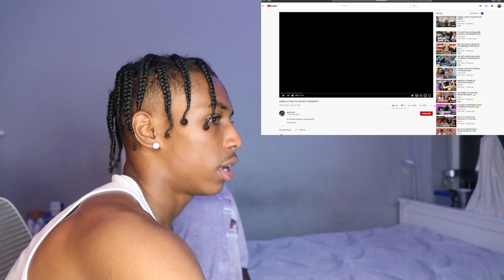Asmxlls & Tolani Best Moments REACTION W/ Tolani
ROADTO50k Lets Get It Together! Be Sure To Sub

SOCIAL MEADIA